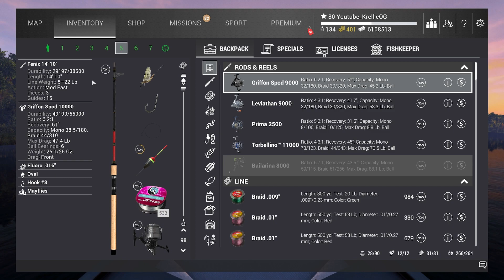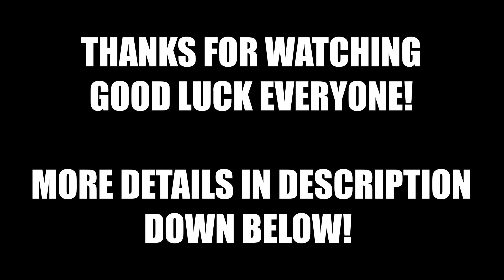Size Matters Comp Guide! 1 Uni and 2 Smallie Spots - Fishing Planet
Yep, another size RNG comp :) lol Usually a high 13 lb fish would win this but there were some nice big catches in this comp. I still cast out to the Uni spot then you can cast off the cement dock or the far right area of the Uni spot.

Here are the marker cords for the 3 spots:
Spot #1 - [ 151.95 , -45.56 ] Uni spot
Spot #2 - [  -10.67 , 50.49 ]
Spot #3 -  [ 152.93 ,  -244.52 ]